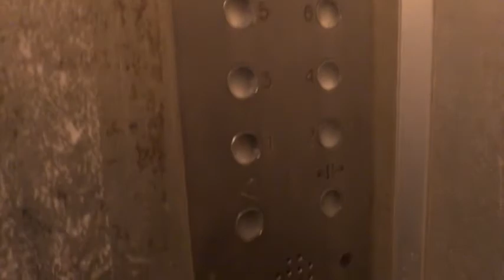Электрический лифт V=0,71 м-с, грузоподъемность 320 кг (1014)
Новороссийская 10
Ссылка на лифт после замены в этом доме: